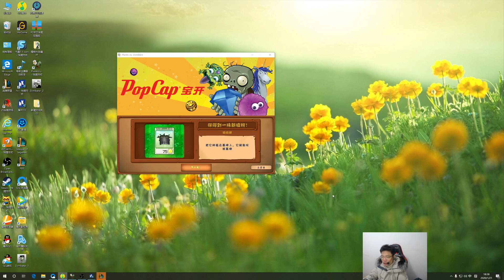【大司马】蒙多：AEA重置普攻单杀蛮王！最极限的勾引，最极致的享受！